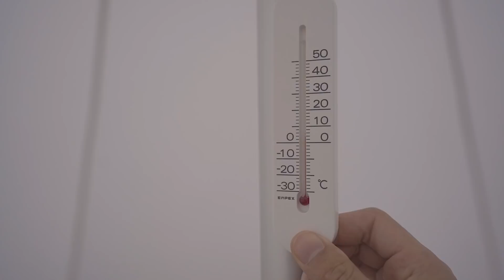잔잔한 리버뷰를 기대하고 갔는데 왜 또... | 인스타 핫 캠핑장에서 | 텐트 빼고 미니멀 | 동계캠핑 | 바람캠핑 | 캠핑브이로그 | Camping VLOG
안녕하세요 액부입니다.
먼저 영상 오래 기다리게 해드려 정말 죄송합니다ㅠㅠ

변명을 좀 하자면
그간 편집할 때 사용하던 데스크톱이
이번 프리미어 프로 2022로 업데이트하면서
갈 때까지 가게 됐는지
영상 플레이 자체도 제대로 되지 않고
느려도 너무 느려
편집하는 내내 인내심에 한계를 느꼈. ㅠ

영상 퀄도 안 나오고
자막 하나 치는데 엄청난 로딩이 걸려
컴퓨터 진짜 박사ㄹ 내고 싶.
죄송합니다 ㅠㅠㅠㅠㅠㅠㅠ

다음 영상은
저희 가족이 기다리고 기다린 장박 시작 영상인데
컴퓨터 정비 잘해서 더 재밌는 영상으로
돌아오도록 하겠습니다! ㅠㅠ

(링크를 통해서 가입하시면 2개월 연장 혜택이 있습니다!)

【촬영 장비】
카메라 : SONY a7c
렌즈 : SONY 16-35 GM
마이크 : ECM-B1M
편집 프로그램 : 프리미어 프로
촬영 편집 : 액부
출연 : 액션, 액부, 또수니, 또또니

【캠핑 장비】
텐트 : 노르디스크 아스가르드 19.6
그라운드 시트 : 나무와 캠핑
중앙폴대 : 호캠핑 40파이 폴대
자충매트 : 스패로우 슈프림 그랜드 50 (더블)
전기요 : 보국전자
매트 커버 : 매트연구소
베개 : 이마트 트레이더스 에버레스트
랜턴 : 크레모아 3페이스 M
랜턴 : 스노우피크 기가파워 랜턴 천오토
랜턴 : 골제로 랜턴
테이블: 더벤 롤탑테이블 L
테이블: 더벤 버너테이블
버너 : 스노우피크 플랫버너
난로 : 파세코 캠프5000
경보기 : 지닉스 일산화탄소 경보기
수납박스 : 스노우피크 쉘프컨테이너 25
아이스박스 : 예티 쿨러 툰드라 35
찜기 : 스노우피크 컴팩트 스모크
보온보냉팟 : 스탠리 클래식 그라울러
양념통 : 스탠리 런치박스
시에라컵: 스노우피크 티탄, 라이프스포츠 600
도마 : 유니프레임 필드 쿠킹 싱크
커트러리 : 유니프레임 fan 커트러리 솔로 포크&수저 세트
수저통 : 유니프레임 fan 커트러리 케이스
구이집게 : 스노우피크 피츠통
나이프 : 오피넬